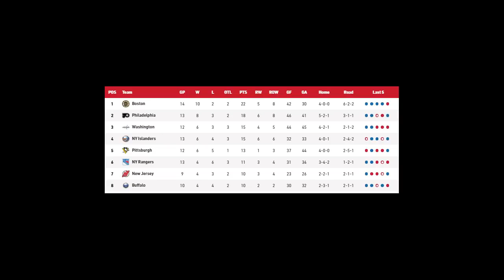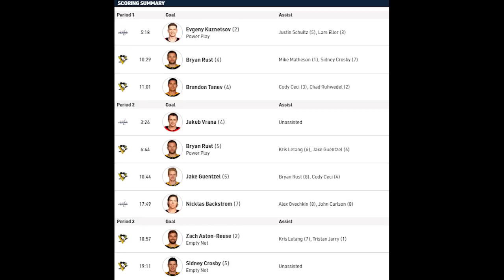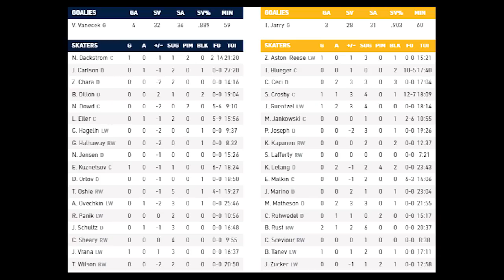Вашингтон Кэпиталз - Питтсбург Пингвинз | 15.02.2021 | Регулярный чемпионат | Обзор матча